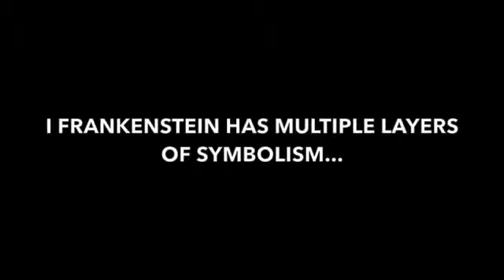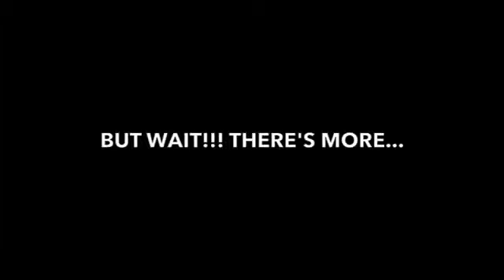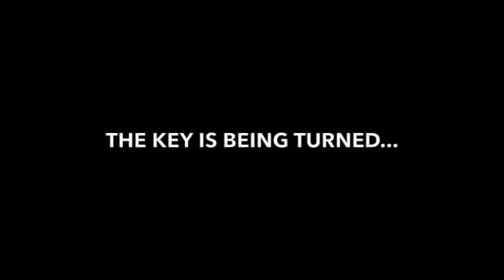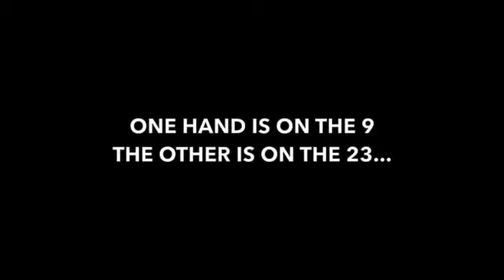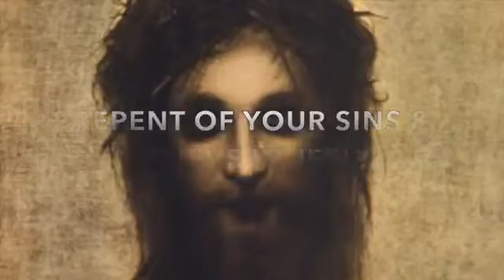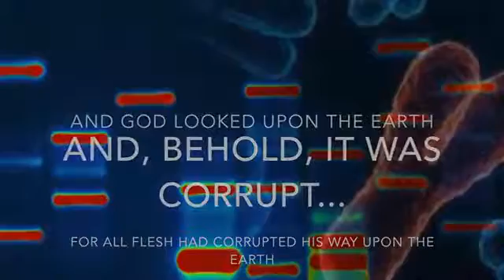frankenstein 9 23